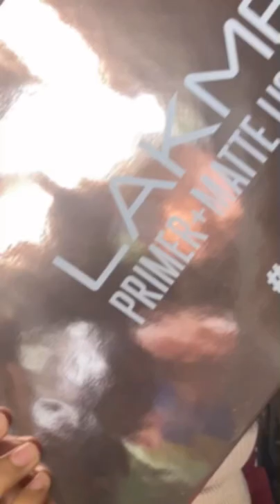Lakme 9 to 5 *new launch prime + matte liquid lipstick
Lakme 9 to 5

1.Driven red
2.Confident coral
6.Passion berry
7.Deep maroon

8.Dynamic purple

9.Power pink
10.Crisp wine
11.Dusty rose